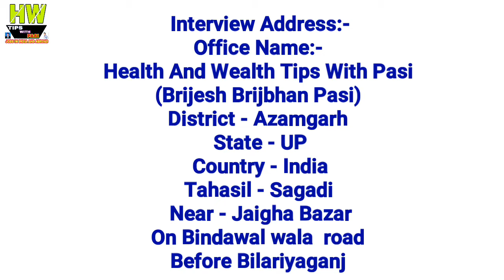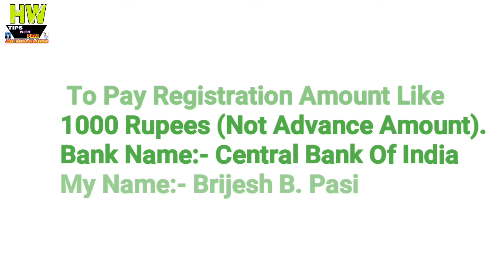Abroad Job At Malaysia Country, 90 Standing Helper Post, Salary 25000 To 30000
1- P² News TV (Pasi Press News TV):-